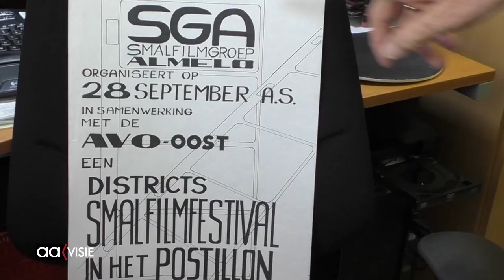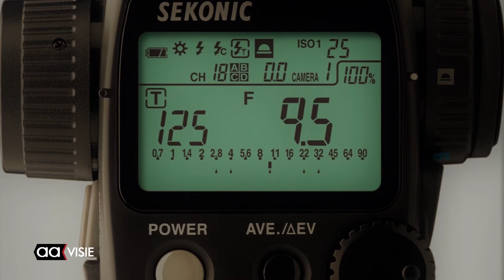Al 55 jaar filmen in Almelo; SVGA viert jubileum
In 1963, het jaar waarin Reinier Paping onder barre omstandigheden de 12e Elfstedentocht won, werd in Almelo de 'Smalfilm- en Videogroep Almelo' opgericht. De club, afgekort SVGA '63, bestaat dit jaar 55 jaar en heeft al die jaren hoogte- en dieptepunten gekend, maar de essentie is altijd dezelfde gebleven.

In de video een interview met voorzitter Marcel Zilverberg over de uitdagingen van tegenwoordig en met filmer Martin van Rossum die vertelt over de historie van de filmclub, maar tevens vooruitblikt naar de toekomst.